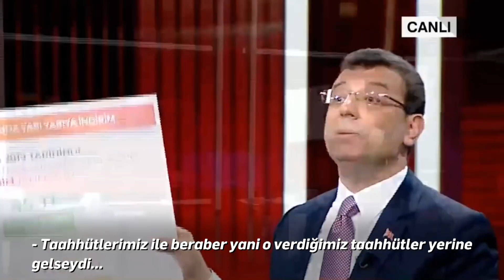İstanbul'da yaşamı ucuzlatmak için çalışacağız demiştik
İstanbul'da yaşamı ucuzlatmak için çalışacağız demiştik 18 günlük sürede birçok indirimin hayata geçmesini sağladık. İBB'nin bütçesini şeffaf ve adil bir şekilde yöneteceğiz.